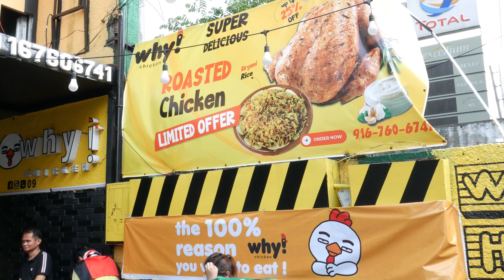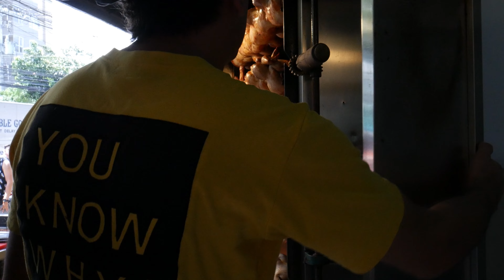Delicious Lebanese Roasted Chicken! SOLD OUT!! Daily! | Filipino Street Food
The Lebanese Roasted Chicken Master! Roasted Chicken with Biryani | SOLD OUT!! Daily!

Roasted Chicken with Biryani Rice

Business Name: Why Chicken?
Location: 451 Eulogio Amang Rodriguez Ave, Pasig, 1611 Metro Manila
Timings: 10:00 AM - Until Further Notice :)